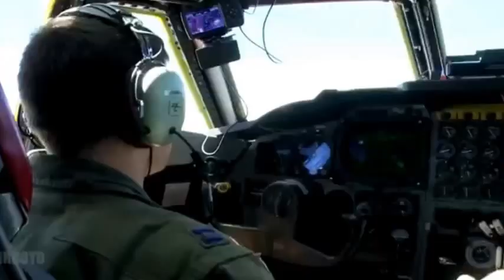Happy Air Force Air Traffic Controller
Feel the enthusiasm!